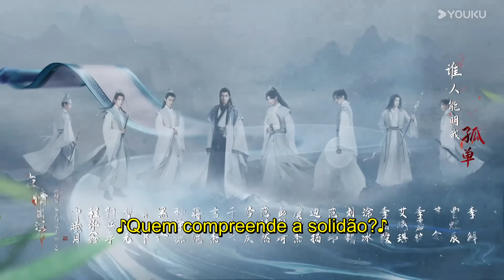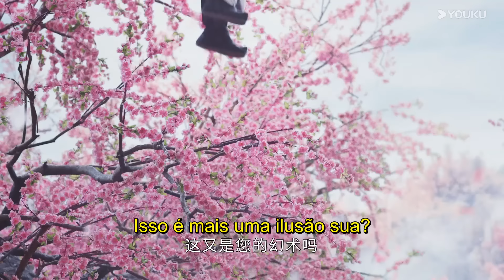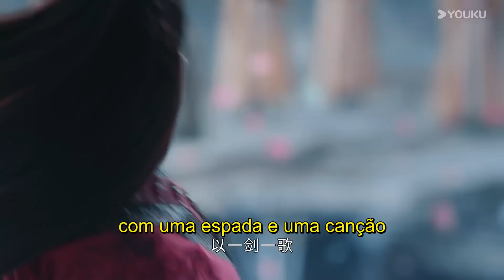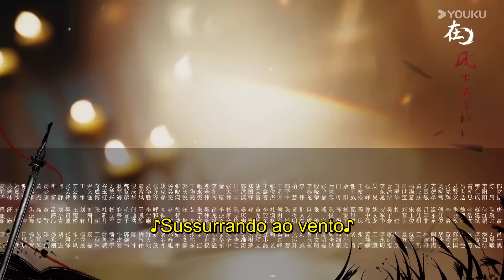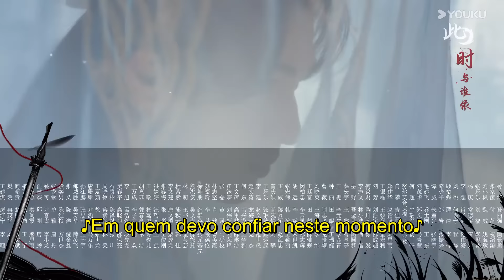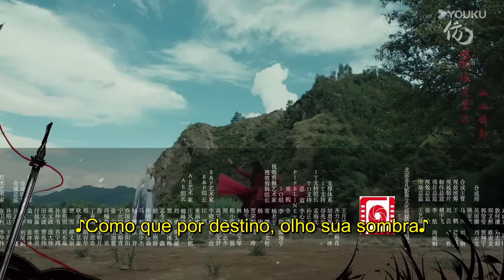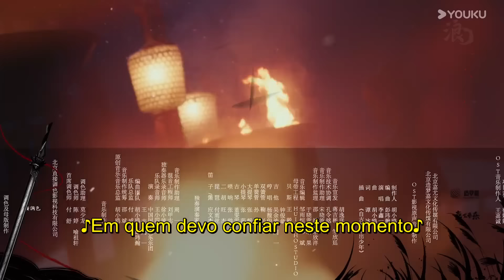[Juventude Arrojada] EP04 | Dashing Youth Legendado | Neo Hou / He Yu | YOUKU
[Juventude Arrojada] O jovem mestre Baili Dongjun, do Ducado de Zhenxi, era travesso desde a infância. Não gostava de poesia e livros, não estudava estratégias militares nem aprendia artes marciais, mas tinha uma paixão por fazer vinho. Isso porque tinha uma promessa com seu amigo de infância, Ye Yun, que havia sido assassinado, de que se tornariam "mestres do vinho". No entanto, seu destino não estava em suas mãos, e ele acabou se tornando discípulo do maior mestre de artes marciais, Li Changsheng, começando a aprender as técnicas marciais. Nesse processo, conheceu sua confidente Yueyao e reencontrou Ye Yun, que havia mudado seu nome para Ye Dingzhi. Sob a influência e inspiração deles, Baili Dongjun começou a reavaliar sua identidade e as responsabilidades que deveria assumir. Anos depois, Ye Dingzhi foi manipulado e iniciou uma guerra contra o coração da China. Baili Dongjun liderou um grupo de heróis para resistir. Enfrentando seu melhor amigo, Baili Dongjun não recuou; ele precisava salvar tanto o povo quanto seu irmão.

★Elenco: Neo Hou / He Yu / Hu Lianxin / Xia Zhiguang / Jiang Zhenyu
★Episódios: 40

00:00 O site internacional youku.tv está agora disponível!
02:00 Baixe o aplicativo YOUKU International para ter acesso antecipado ao programa completo.